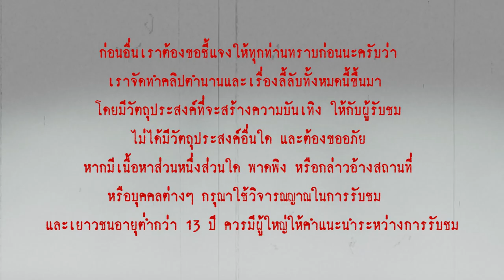5 เรื่องเล่าสุดหลอน เมืองชลบุรี l เรื่องเล่า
ชลบุรี ขึ้นชื่อว่าเป็นเมืองแห่งการท่องเที่ยว หลายคนต้องการไปเที่ยวเพื่อพักผ่อน เก็บเกี่ยวความสุขกลับมา แต่ถ้าได้ไปเจอเรื่องที่ไม่คาดฝันหละ จะรู้สึกอย่างไร ใครจะรู้ว่า สถานที่ที่เราไปนั้น ผ่านเรื่องราวอะไรมาบ้าง วันนี้เราเลยได้รวบรวมเรื่องเล่าสุดหลอน แห่งเมืองชลบุรี มาเล่าให้ฟังกันครับ